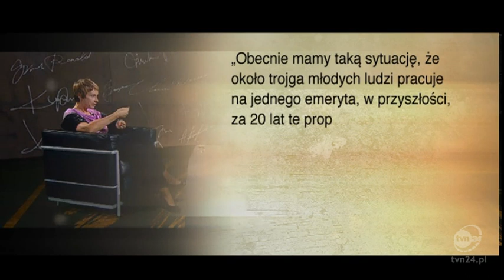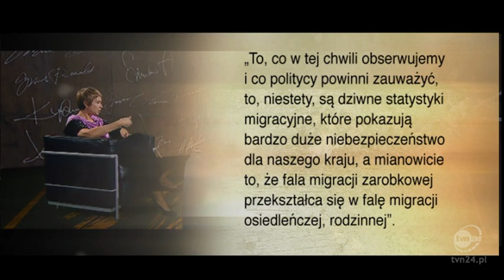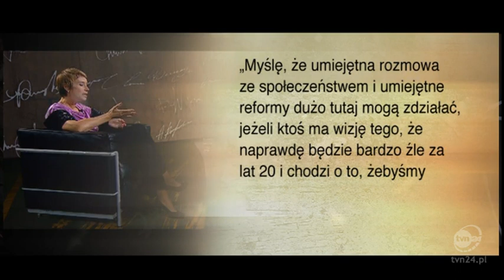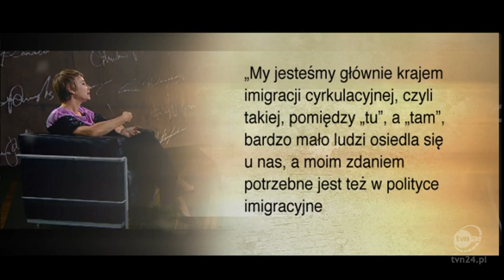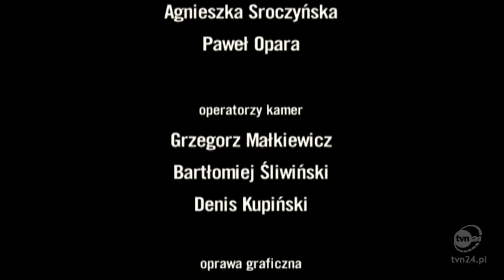Demografia w Polsce - Wyludnianie Polski - Spis ludności 2022 - spis powszechny 2022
spis powszechny 2022 Demografia w Polsce - Wyludnianie Polski Demografia w Polsce - Wyludnianie Polski - Spis ludności 2021 spis powszechny 2022